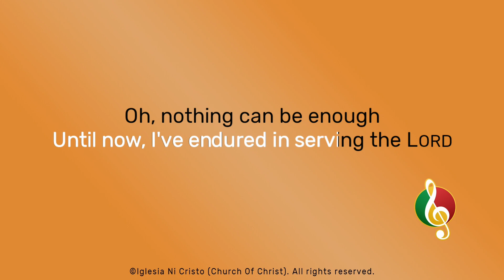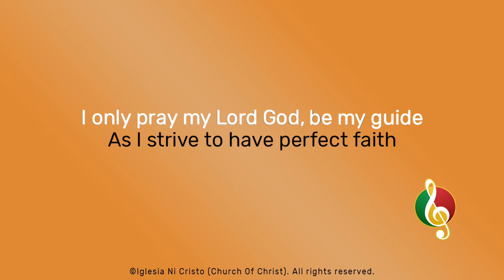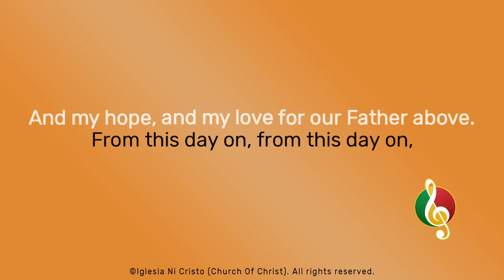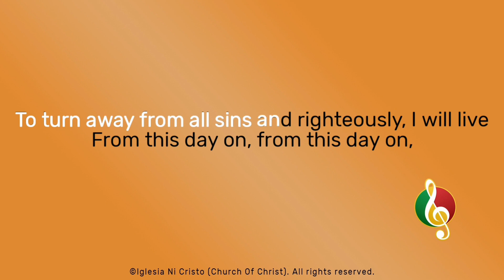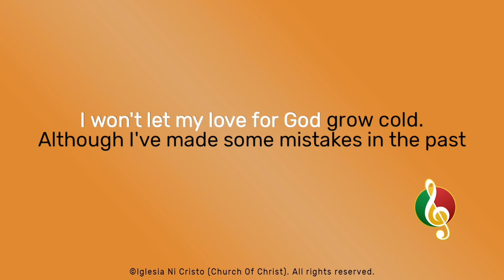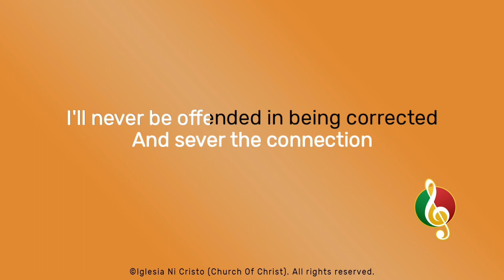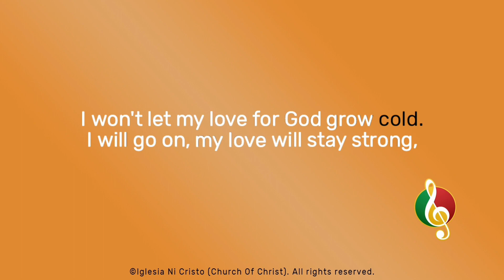I Won't Let My Love For God Grow Cold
Composition & Arrangement by Brother Mark Gabatino II
Vocals by Sisters Carla Jeanette Alegros & Louis Paula Riturban feat Bro. Mark Gabatino II

Minus one starts at 3:40

Chords

Intro
| Ab | Ab |

Verse, Chorus & Rap
| Bbm - Bbm, Db |  Db |
| Gb - Gb - Fm | Fm |